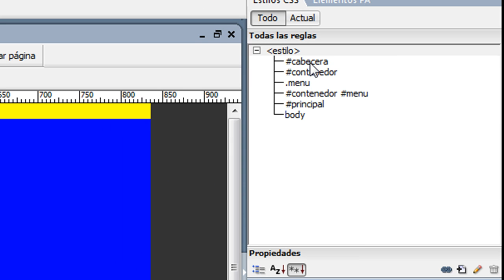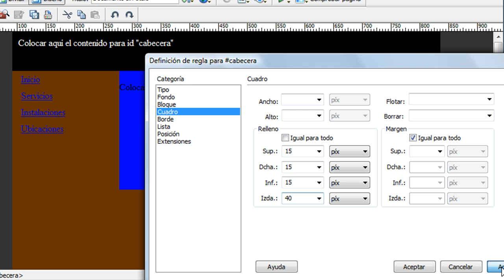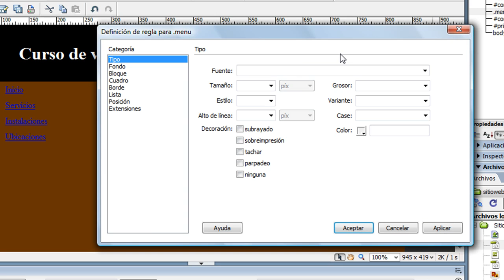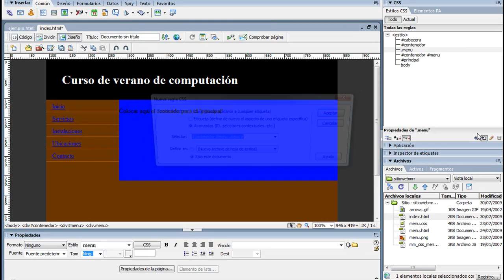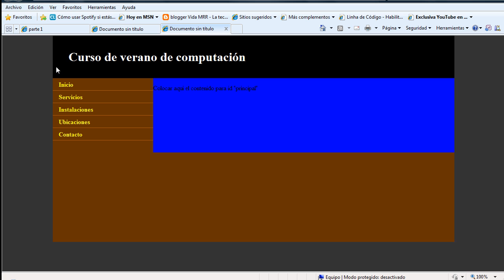Adobe Dreamweaver CS3 | Crear un sitio web parte 2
Continuamos con nuestro curso para hacer un sitio web, en este tutorial voy a enseñar a aplicar más hojas de estilo para diseñar el menú y la cabecera de nuestro sitio